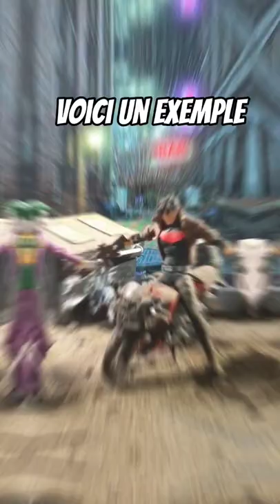Toy Photography McFarlane DC Multiverse - The Joker and Red Hood in Gotham City - Titans red hood